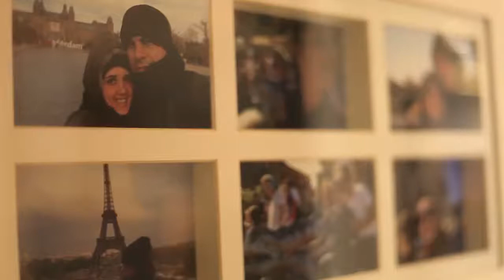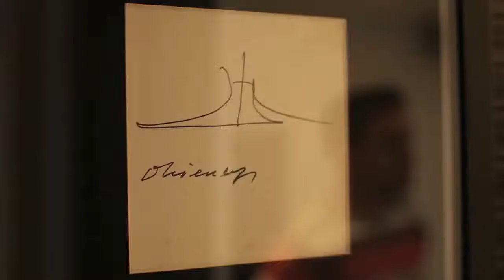Conheça uma casa de 56 m² com soluções de marcenaria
Neste projeto, de uma morada pequena em São Paulo, o morador apostou na marcenaria bem pensada para aproveitar ao máximo as mínimas metragens do apê. Confira as dicas e se inspire no vídeo!